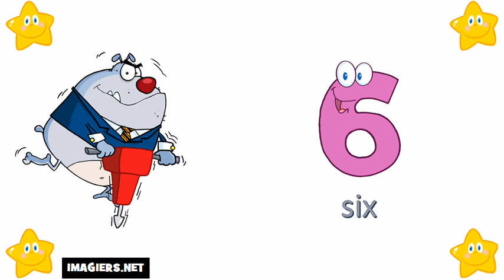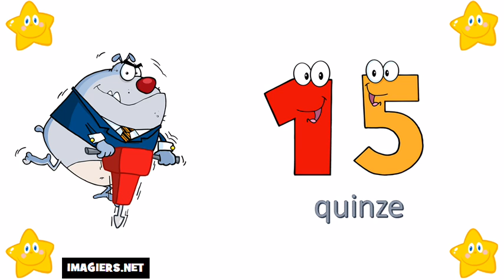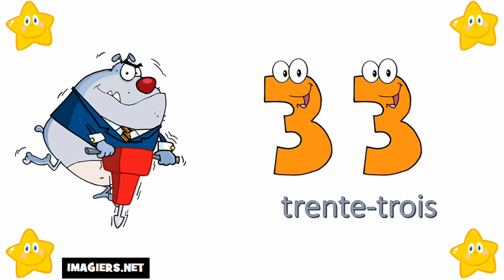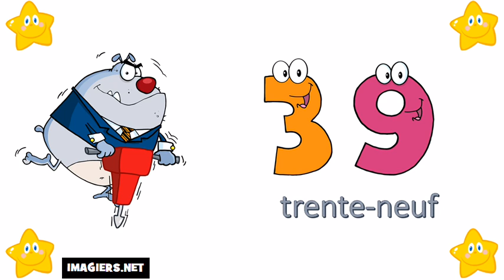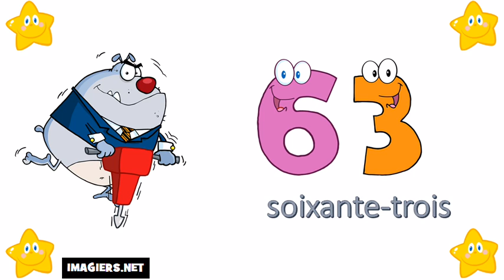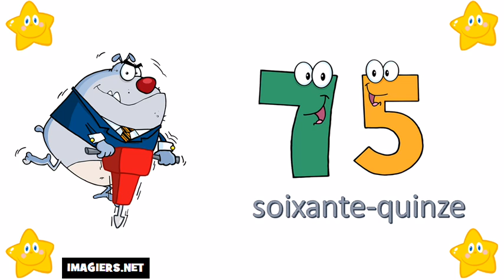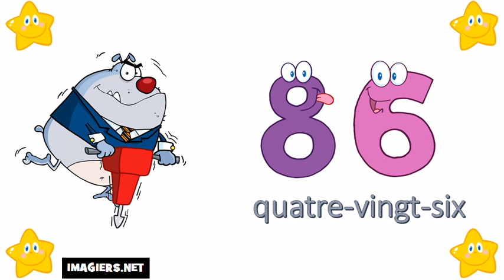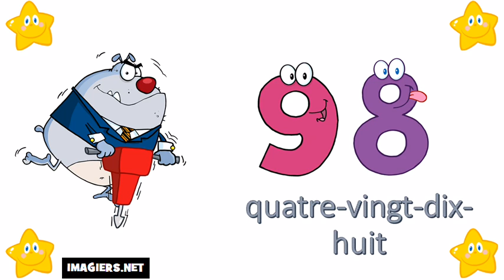Nauka francuskiego liczby # Cyfry od 0 do 100